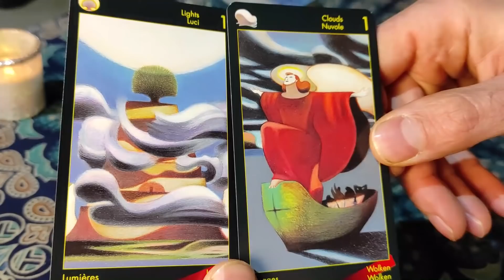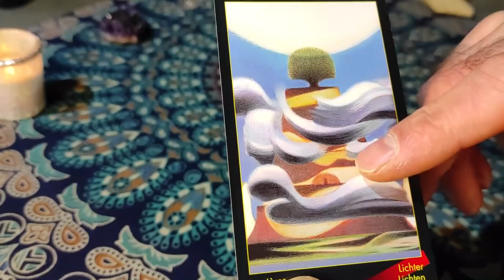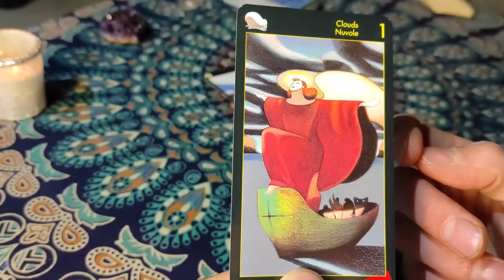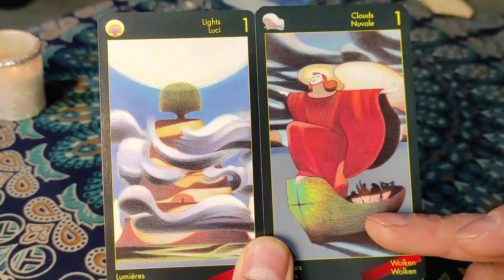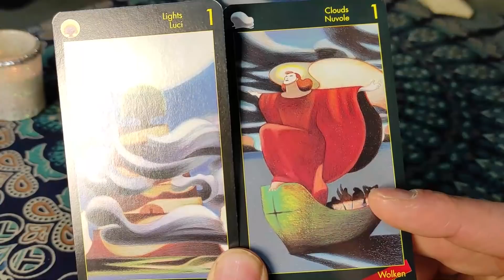Sagesse de la semaine 🗝️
Qu'est-il nécessaire de garder en tête cette semaine ?